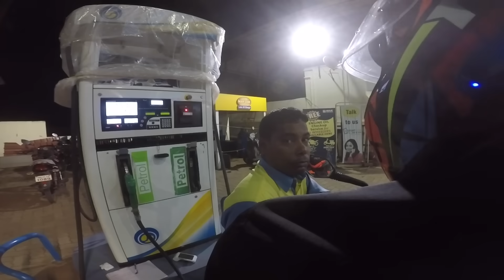Mumbai to Goa Bike Ride 2020 || Ridergirl Vishakha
sneak peek of my daily life & things not covered in the vlog.